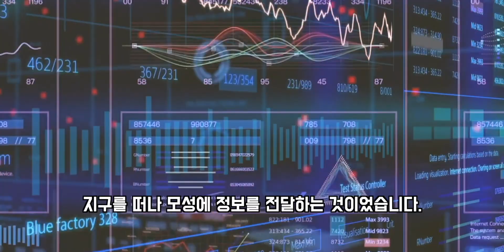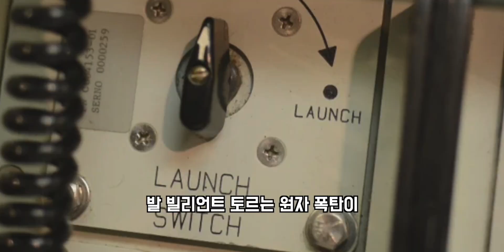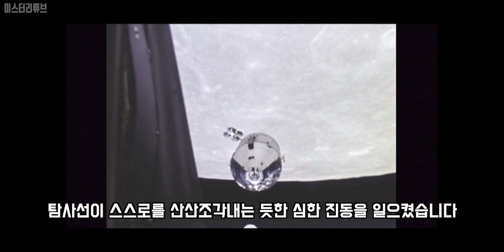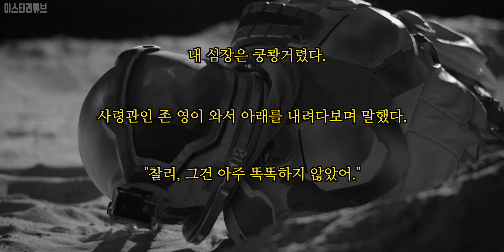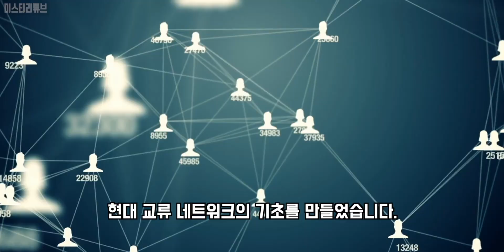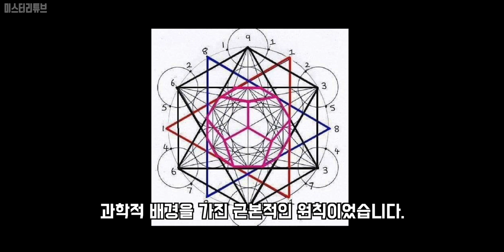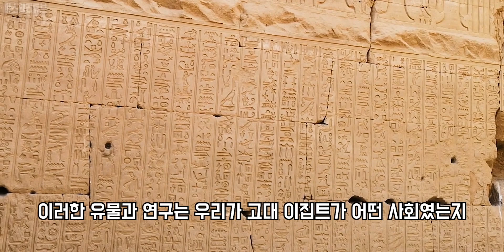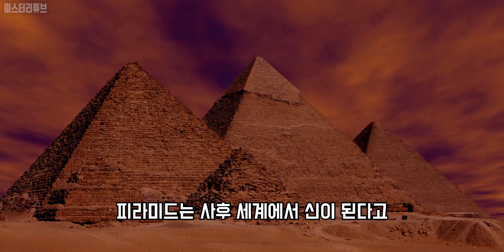펜타곤 비밀 기지에서 발견된 충격적인것들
Credits :
Producer- Jin, Lee.
Editor- Dohyeon, Jeong. Uisu, Lee.
Narrator- Hyunjoon, Ha. Doyeon, Kim.

0:00 펜타곤의 갇혀있는 외계인
10:09 달 추락 실험
21:23 테슬라의 3,6,9
31:38 피라미드의 비밀 공간